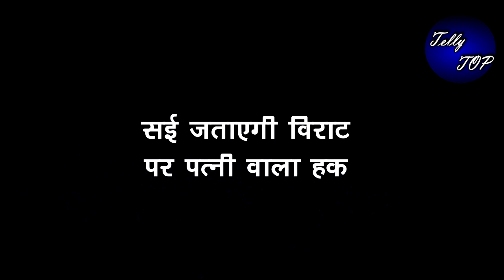GHKKPM || सई जताएगी विराट पर पत्नी वाला हक, विराट होगा हैरान